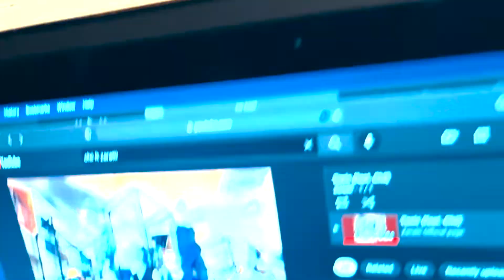Toxic - Music video ( zaratti x Chii)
video brought you by zarati productions and chia incorporated check put more videos today zaratti chii richiecash orlando omaha #402 #407